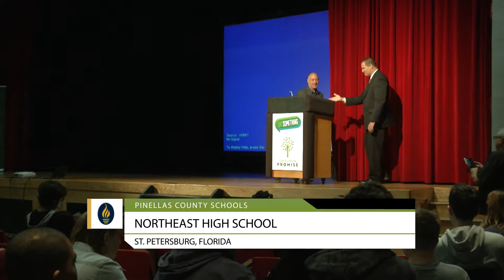PCS Journal Magazine March 2019 Social Media Video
In the March 2019 edition of PCS Journal Magazine with Al Ruechel, learn about Sandy Hook Promise and how it is being implemented in Pinellas County Schools. Plus, we attend the National Signing Day for technical education scholarships at Pinellas Technical College. And finally, we see how the Palm Harbor University High School Girls Soccer team won a state championship